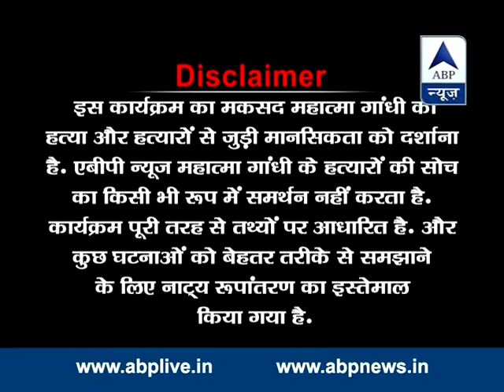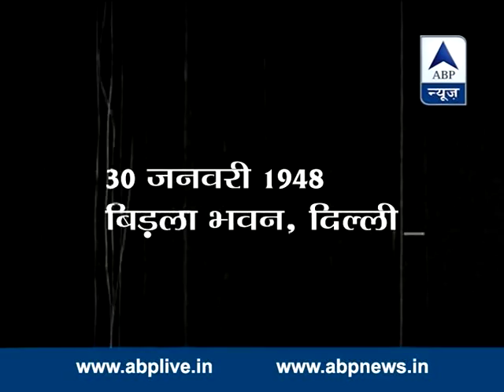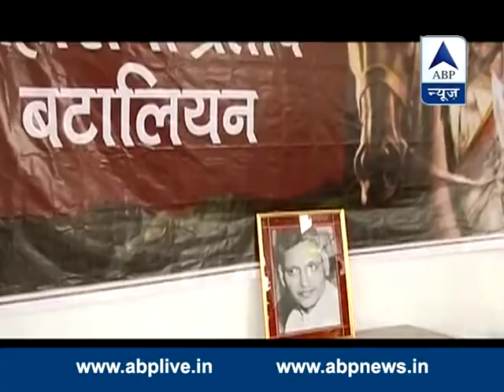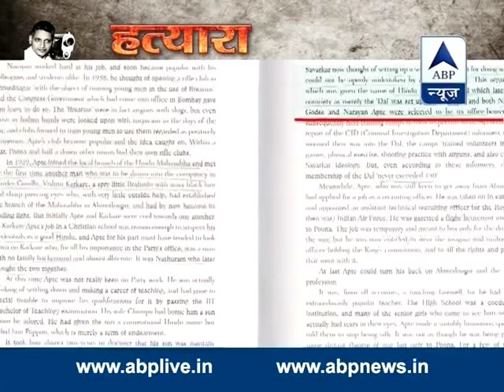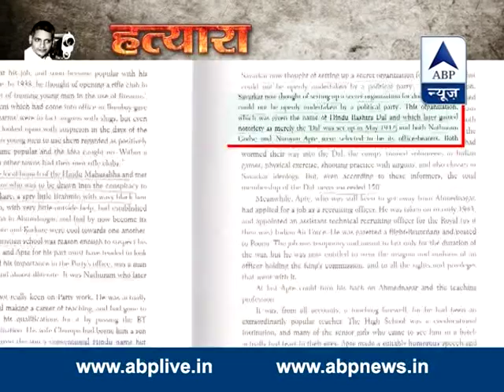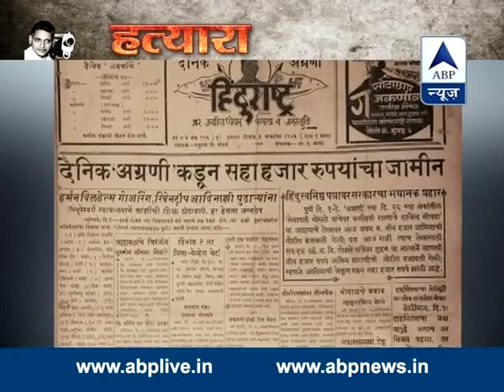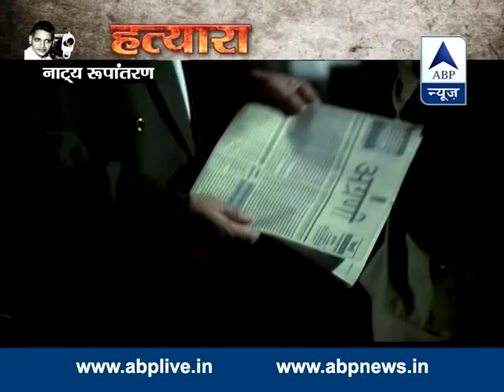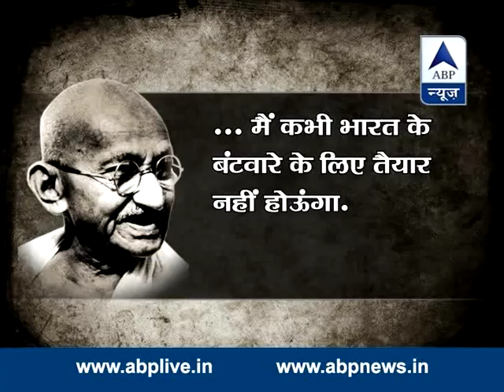Hatyara: Who was Nathuran Godse and why he did what he did